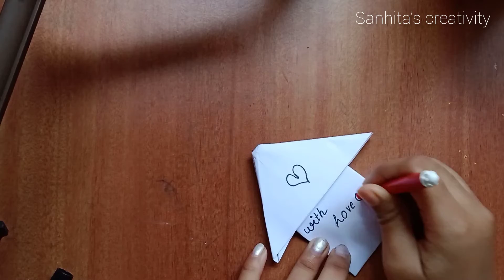Father's day craft ideas || Easy handmade craft ideas || step by step || sanhita's creativity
Father's day craft ideas || step by step tutorial by sanhita paul ||